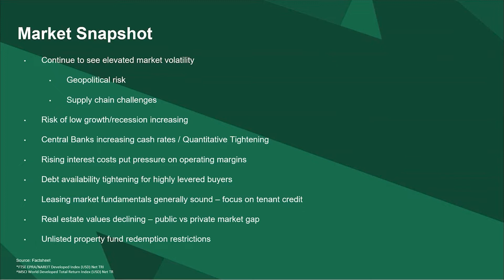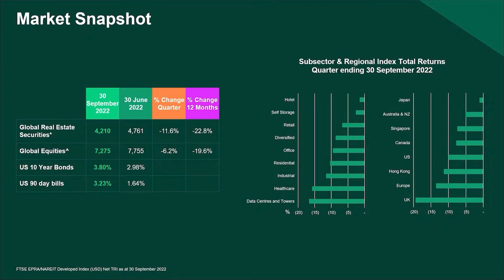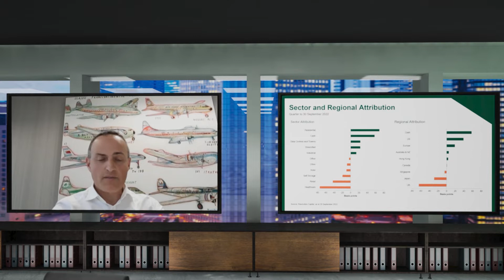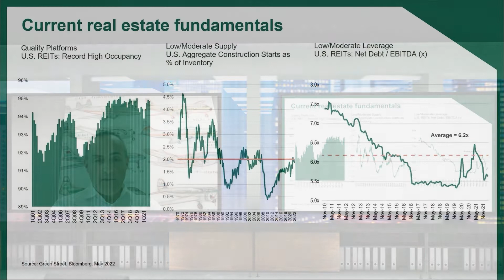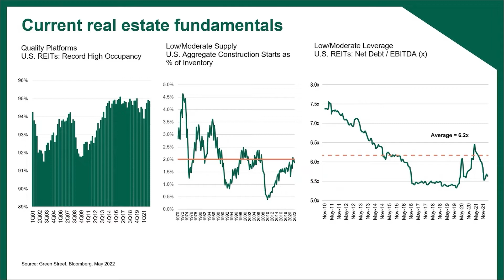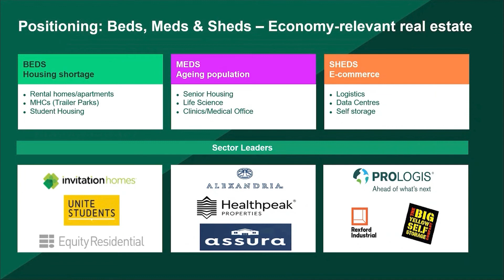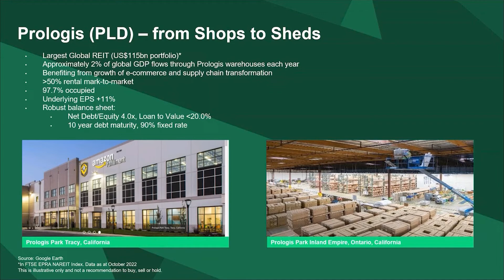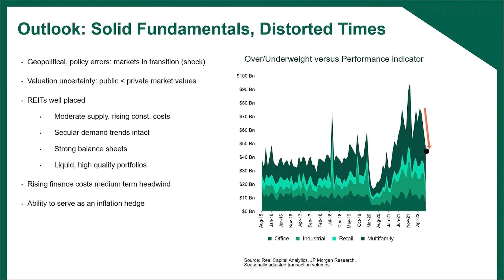Marco Colantonio : Resolution Capital - Q3 2022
Marco Colantonio - Global Portfolio Manager : Resolution Capital -  Q3 2022